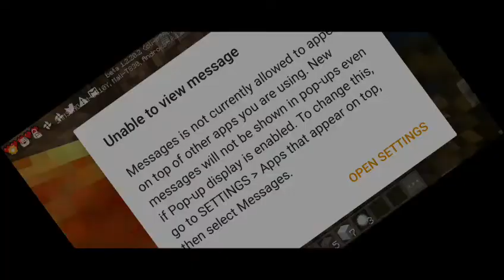Minecraft - Day 1 in sky island